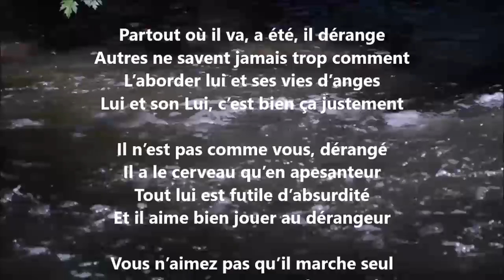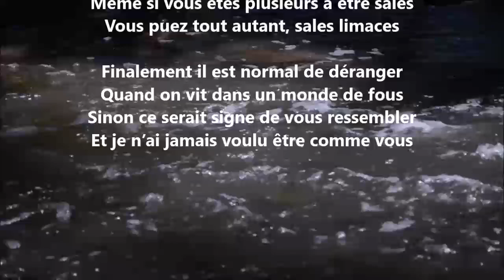Le dérangeur - Yvon Jean